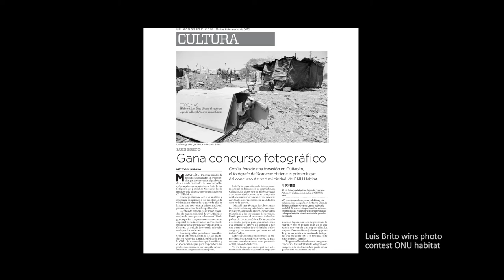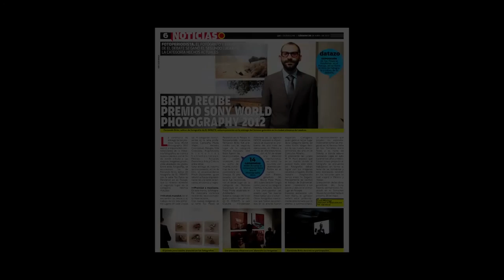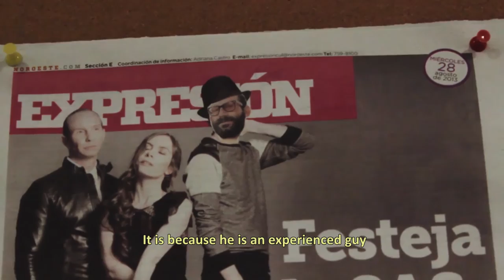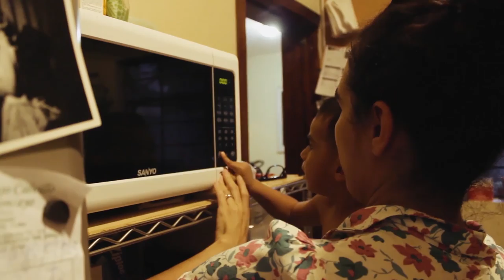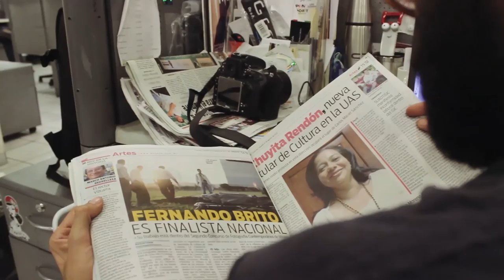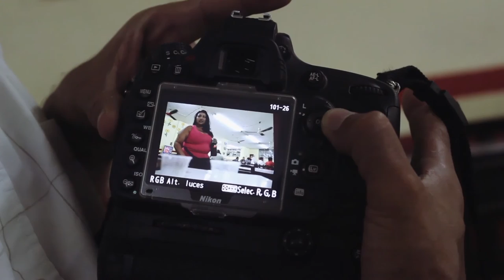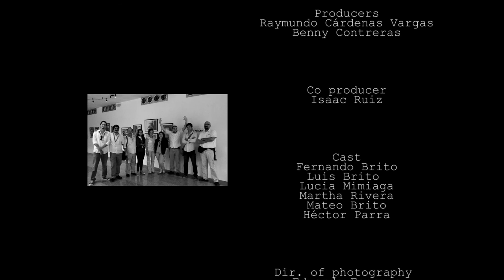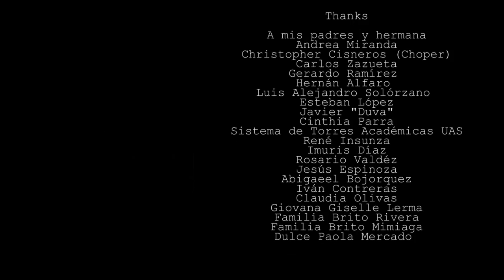Brito documental de eduardo esparza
El documental narra la historia de dos hermanos Fernando y Luis Brito ambos dedicados a la fotografía; Fernando aborda la violencia que se vive en Sinaloa, mientras que Luis se fascina con el tema de la soledad. Espacios abiertos, luz natural y un solo personaje son las particularidades que unen el trabajo de ambos fotógrafos.

Eduardo Esparza (Director, productor, fotógrafo y editor) 2014
 Selección oficial en el festival de la memoria, Cuernava, Morelos. 2014
 Selección oficial en el Cinemafest, San Luis Potosi. 2014
 Selección fuera de competencia en el festival cine documental Docsdf, México, DF. 2014
 Selección oficial en el CALIDOC, Cali, Colombia. 2014
 Selección muestra Alto Contraste de la Universidad de La Frontera, Temuco, Chile. 2015
 Selección en la muestra de cine Fotómetro, Quito, Ecuador, 2016
 Selección en la muestra de cine de Encuentro fotográfico México, 2016
 Selección en el festival cultural Entijuanarte. 2017